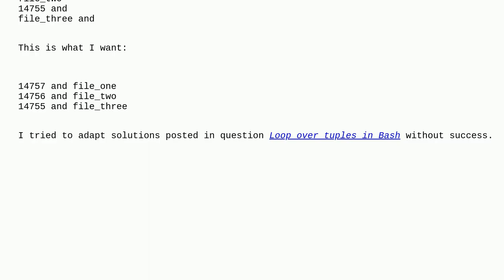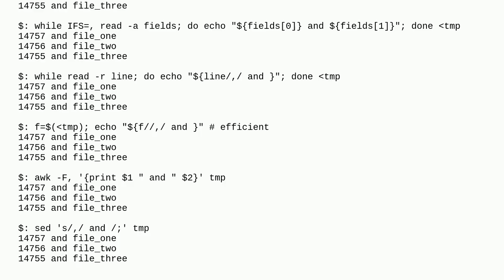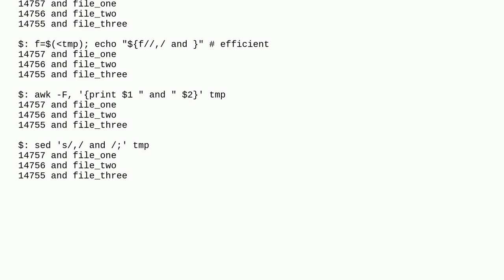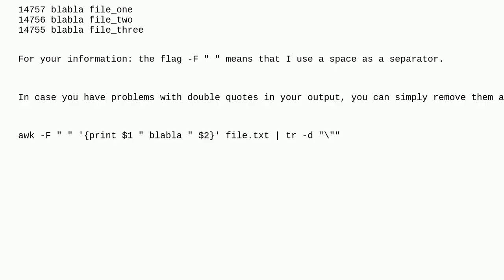Loop over tuples in Bash, separated by a newline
A special thanks goes out to the awesome community

  bash